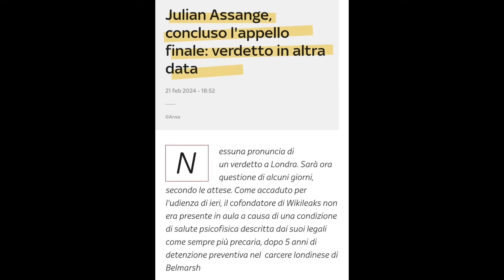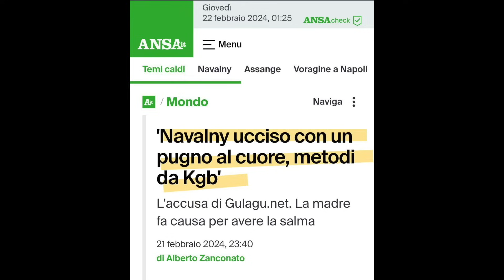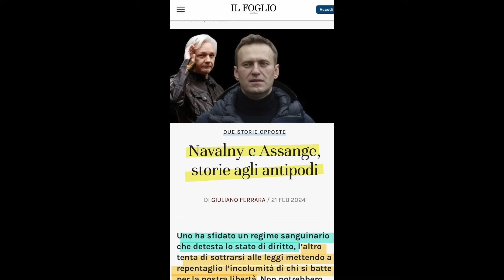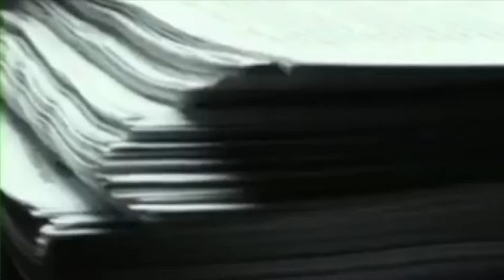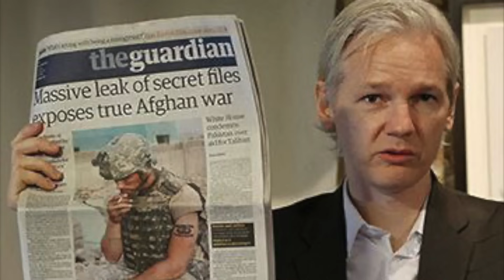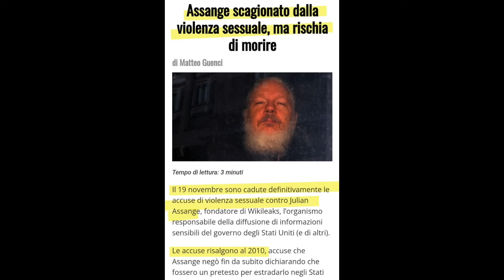JULIAN ASSANGE: IL GIORNALISTA CHE NON MERITIAMO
Il verdetto sull'estradizione di Assange è rinviato a data da destinarsi, ma la condanna sembra che Assange l'abbia già ricevuta. Una condanna già nel passato, nel presente mentre attende il suo destino, ma anche nel futuro. La sua condanna è mediatica.
a condannarlo è la quasi totalità della stampa italiana, e buona parte della politica. il 90 cento delle testate giornalistiche decidono scientemente di non dedicare ad Assange le prime pagine dei quotidiani, pur di non parlare di lui si batte la qualsiasi notizia, perfino Baggio merita la prima pagina più di lui. Laddove se ne parla, il tutto è diluito in un insopportabile parallelismo quello con Navalny, atto esclusivamente a tentare di spiegarci come Navalny si che sia un vero eroe, Assange no.
la motivazione? Assange non gioca per la squadra giusta, ha l'enorme peccato di aver messo in imbarazzo quella parte di mondo che non deve essere mai messa in imbarazzo. Assange ha pestato i piedi agli Stati Uniti, e la sua immagine deve necessariamente uscire da tutto questo calvario sporcata, svalutata, delegittimata.
analizziamo insieme la storia di Assange in questo video, vedendo come nel corso degli anni la sua condanna è stata lenta e inesorabile e come, indipendentemente dal verdetto questa condanna è gia segnata e non cambierà.